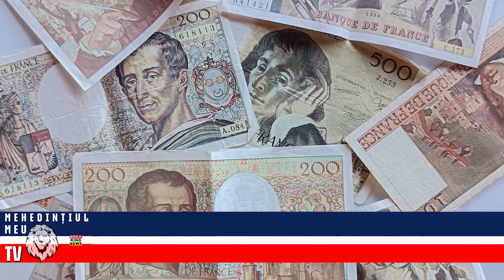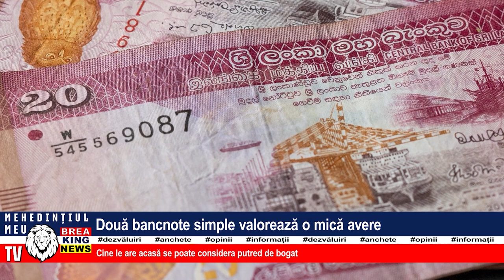DOUĂ BANCNOTE SIMPLE VALOREAZĂ O MICĂ AVERE